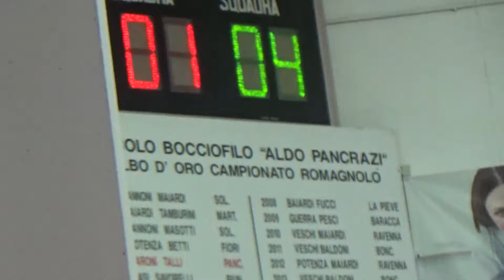03R 04V 00006